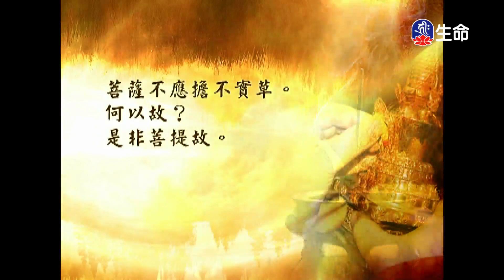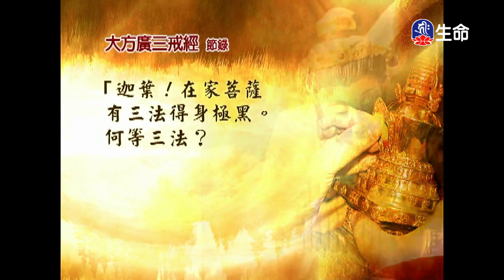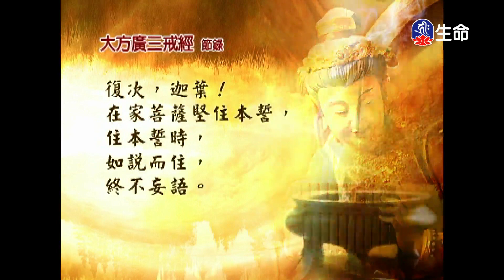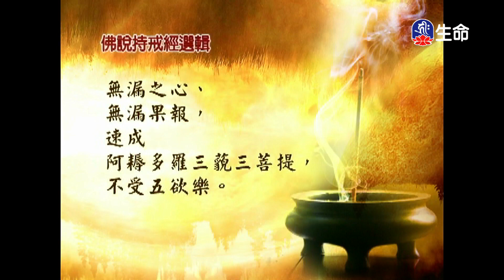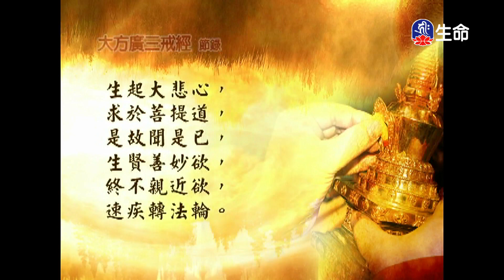經典讀誦_(lifetv_20211116_04:30)